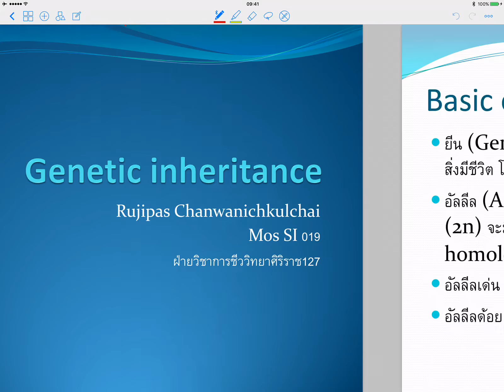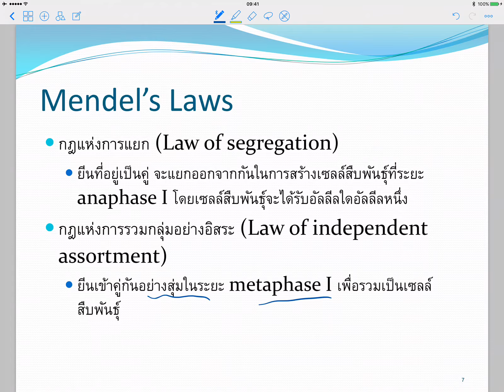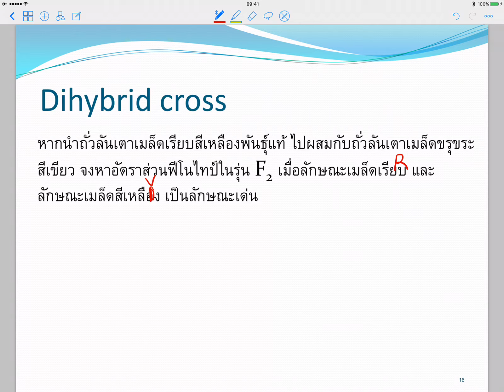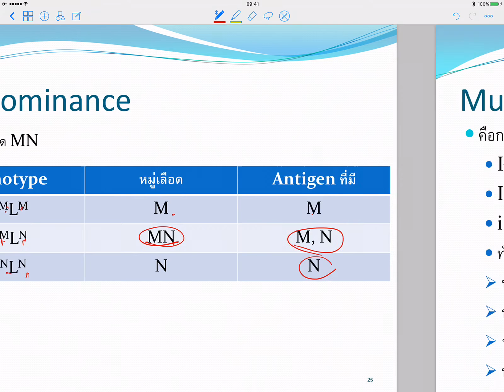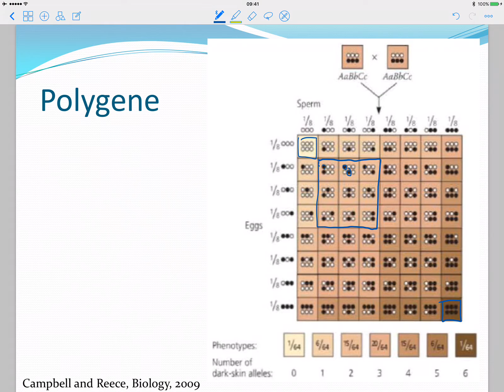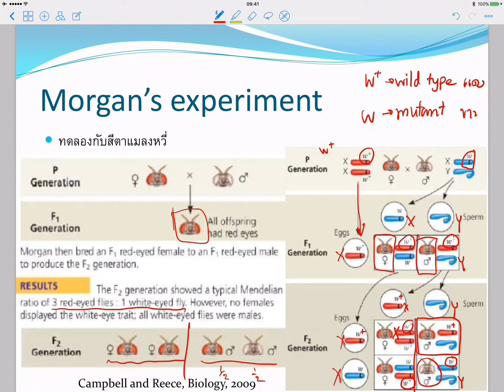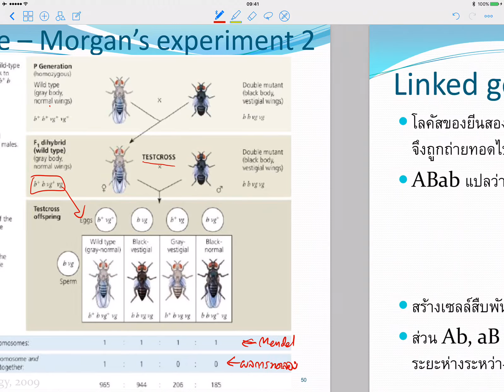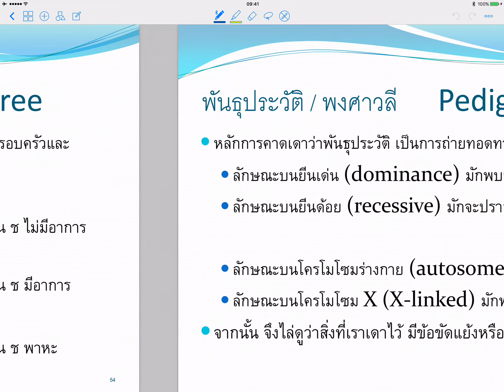Genetic Inheritance SCBI113 Final Mos019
ฝ่ายวิชาการชีวะศิริราช127